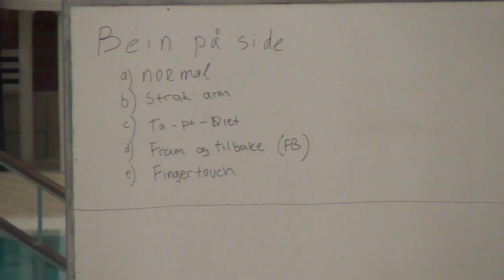09 Crawl bein på side fingertouch 1